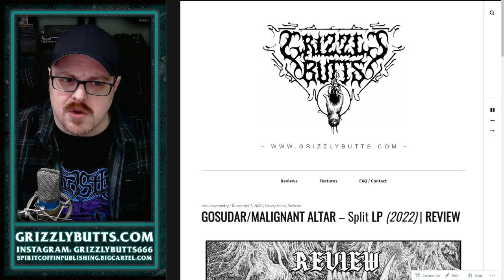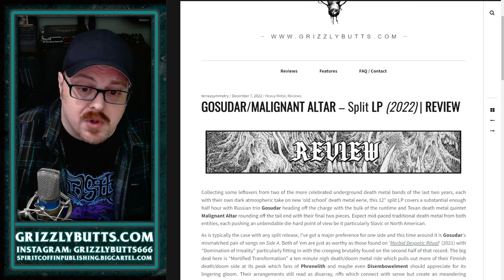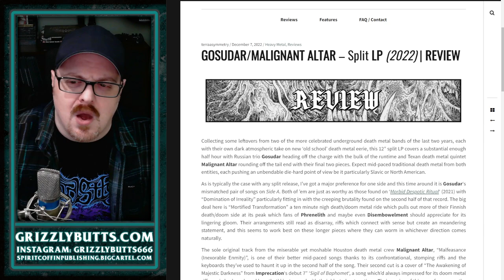Gosudar / Malignant Altar 'Split LP' (Me Saco Un Ojo/Rotted Life, 2022) | Post-Review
A brief overview of my written review for Gosudar and Malignant Altar's split 12" album 'Gosudar/Malignant Altar', released December 16th, 2022.

Video recorded December 9th, 2022. Single take, no edits, bound to be some mishaps or incorrectness.

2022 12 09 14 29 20